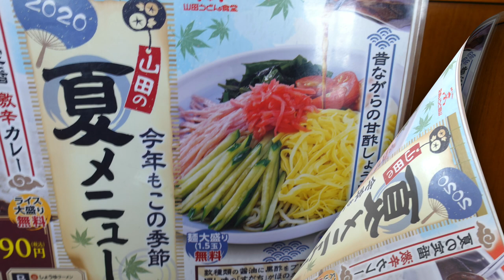【山田うどん食堂 38】 昭和のなつかしい冷やし中華に妄想・予言？ ＃790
気温30度になると冷やし中華が、食べたくなります、今は大盛り無料です
昭和・平成の思い出、令和への思いながらの妄想ランチでした。